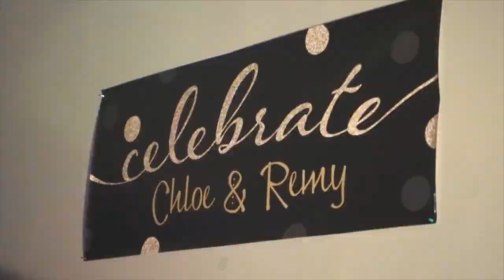6. Почему Манитоба? Social - предсвадебная вечеринка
Social - предсвадебная массовая вечеринка для сбора средств на свадьбу молодоженов. Традиция характерная только для  Манитобы.

👉закрытая англоязычная группа в Facebook ТОЛЬКО для мужчин, которые хотят осуществить своё предназначение и остаться НАСТОЯЩИМИ мужчинами в 21-и веке. Присоединяйся!

► Если вы ищите надежный, безопасный и супер быстрый веб хостинг с отличной технической поддержкой, тогда SITEGROUND - это то что вам нужно

► Получи скидку на 45 долларов от AirBnb на свою первую поездку в г. Виннипег, Канада или любой другой город мира! Регистрация по ссылке